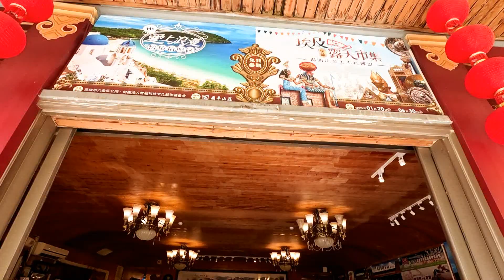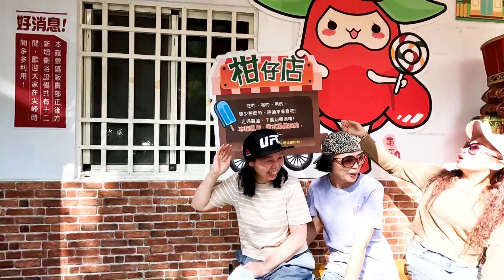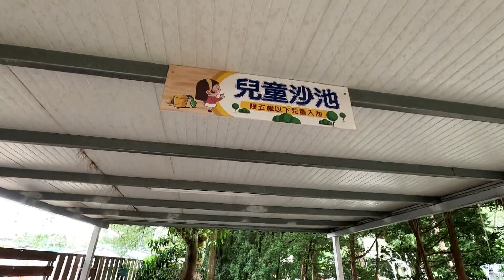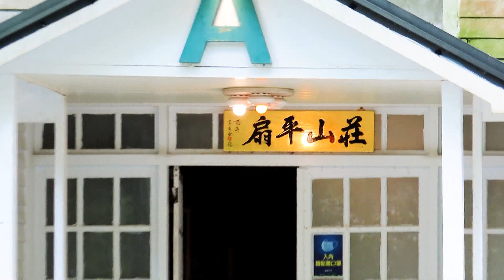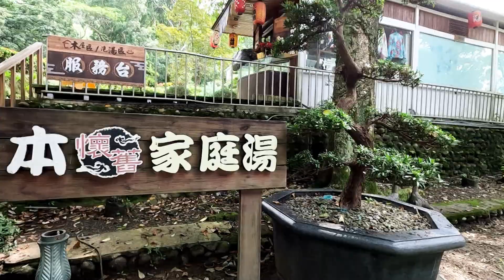高雄六龜扇平山莊，有充滿南洋風的露營區、歐式莊園、日式湯屋、戲水池、綠色大草皮...，還有不少超美的造景可以拍照喔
扇平山莊位於高雄六龜，茂林風景區境內，地處荖濃溪畔台27線14K處旁，空氣清新風光明媚，園區共分為一、二期園區，有住宿區、露營區、用餐區、湯屋區、藍球場、羽球場、戲水池、綠色大草皮...等多項休閒設施，園區內景觀設計真不錯，還有不少超美的造景可以拍照，第一觀景台可眺望獨特壯麗的十八羅漢山，是個值得一遊的地方。